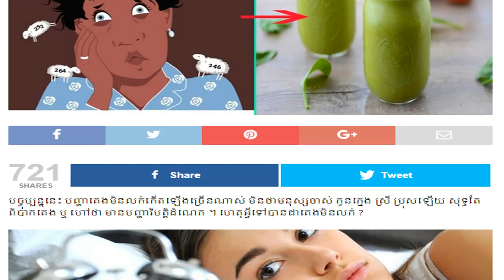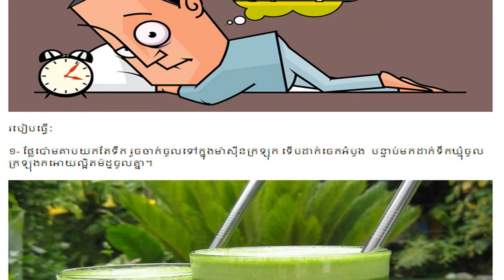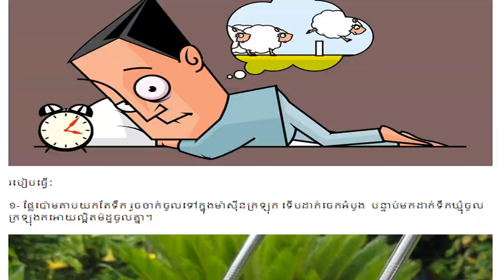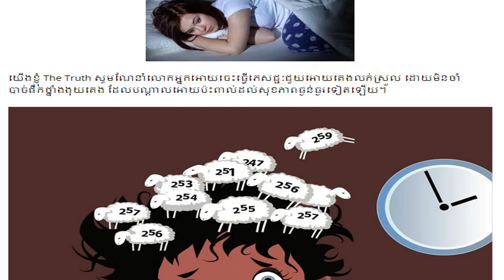ចេះតែគេងមិនលក់ រួចក៏ទៅផឹកទឹកនេះ ៣០នាទីក្រោយមក ម៉ាអេម! , kayi